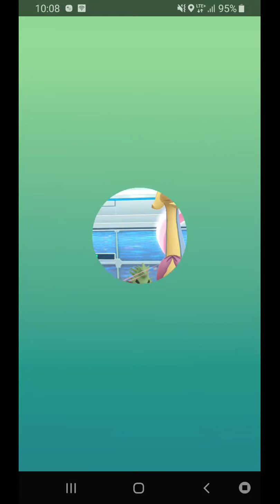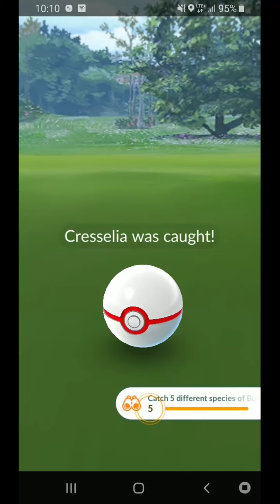Cresselia Aurora Beam Quad - Team Instinct For The Win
I was enroute to a Cresselia raid and received a remote raid invite from a friend.  It was pretty cool seeing the other players in the lobby as I do not get to raid with them much.  I used to raid with them a lot.

Pokémon GO - Psycho Cut/Aurora Beam

Weather: Cloudy

Thanks to: mishtheuniverse, Fossilcat1, CasualtyGrannie

Sorry, I did not get the team information of the other players.

Circuit9
3 L40 Shadow Tyranitar (Bite/Crunch)
2 L40 Darkrai (Snarl/Dark Pulse)
1 L40 Giratina Origin (Shadow Claw/Shadow Ball)